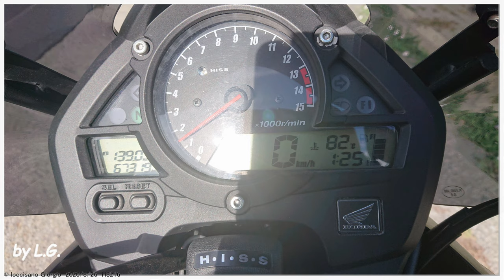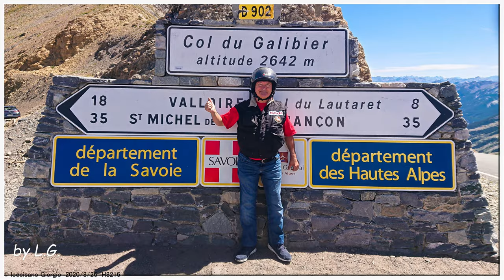Giro del Galibier 26 Agosto 2020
@Motoverdura  Il Giro del Galibier in moto è un'esperienza indimenticabile per gli appassionati di due ruote che vogliono sfidare una delle strade più alte e spettacolari delle Alpi francesi. Il Col du Galibier, con i suoi 2.642 metri di altitudine, è una tappa storica del Tour de France e offre panorami mozzafiato sulle Alpi Cozie e sulle Alpi del Delfinato. Per raggiungere il colle, si può partire da Valloire, una località sciistica e naturalistica, e seguire la D902, che sale con pendenze fino al 12,1%. Lungo la salita, si possono ammirare il picco del Grande Galibier e i monumenti dedicati a Henri Desgrange, ideatore del Tour de France, e a Marco Pantani, vincitore della tappa sul Galibier nel 1998. Dopo aver superato la cima del colle, si può proseguire verso il Col du Lautaret e poi verso Briançon, una bella città al confine con l'Italia. Il Giro del Galibier in moto è un itinerario da fare nei mesi estivi, quando la strada è aperta al traffico e si può godere appieno della bellezza delle Alpi.